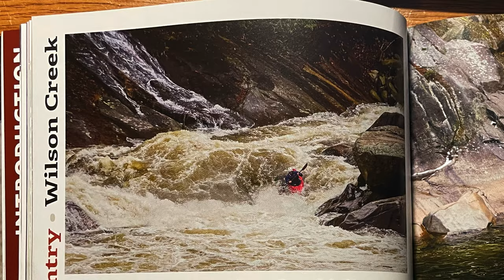My Worstest Lap Ever - Amie Begg Memorial Paddlefast Wilson Creek Race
Whew. The Amie Begg Paddlefast Wilson Creek Race was ROUGH. I severely underestimated how difficult racing was, even on a river that I knew well and had run many times before. This was my first race, and it humbled me good.

I’m still pretty bummed about the result, even a week after. But that is how things go sometimes. Failure is just a part of the process.

On that note, I did win the 2022 BEATER AWARD (yay) and the 2022 HAND PADDLER FIRST PLACE (don’t ask)

Lots of stuff to learn from this experience, and looking forward to next year, where I promise I will do better!!

I have stickers! $1 each plus $2 for shipping! Just message me!

Between Us by Veaceslav Draganov
21 Gun Salute by C.K. Martin
Foreboding by Kyle Preston
Hidden Heart by Lux Inspira

Photos Boatbuster JC Hulings Photography
Photos Awards Serge Skiba
Photos 10 ft Rob Brown
Awards Footage Pete Beck